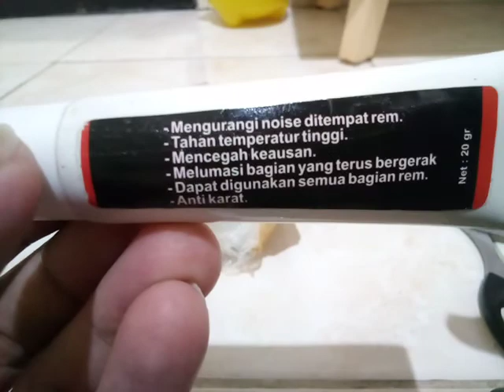Grease Brake Lubricant Hi Temp Rock Anti Seize 20gr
Grease caliper brake, berguna untuk melumasi pin caliper rem